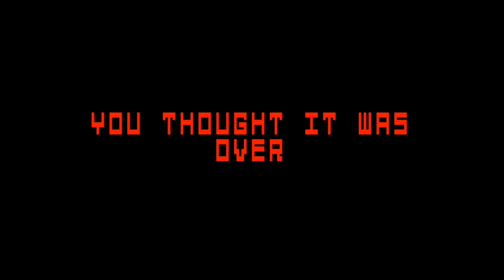Three Nights at Jacks